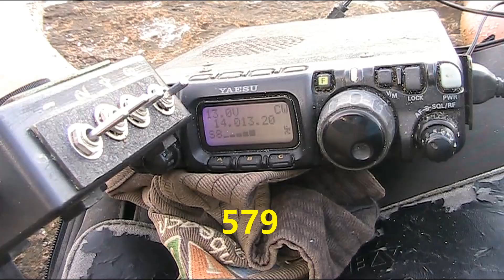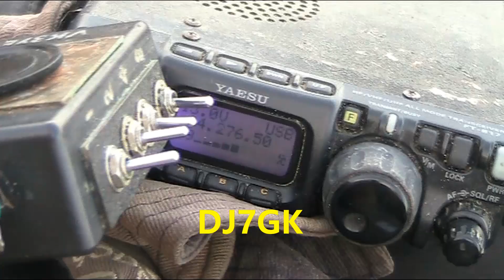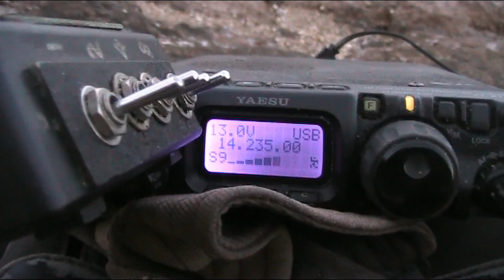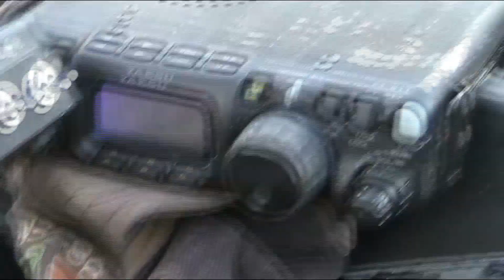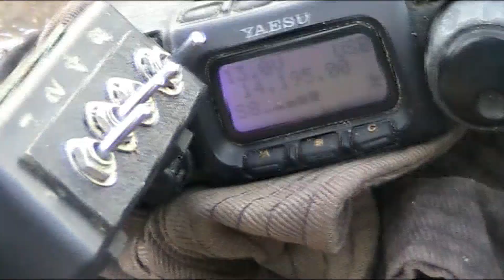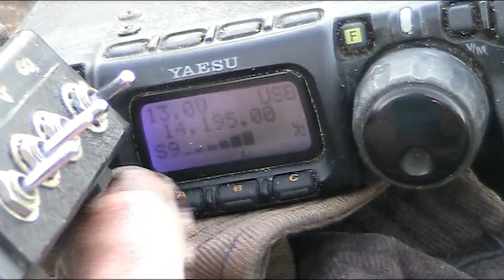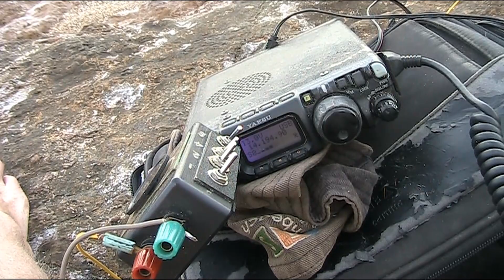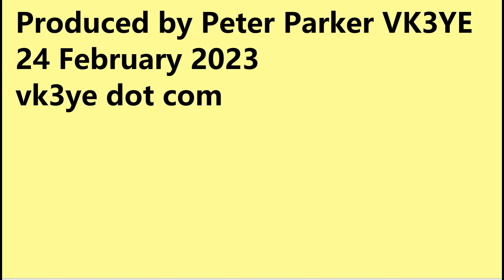10mW SSB UK to Australia QRP (and more)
An afternoon's 20m portable operating from a location optimised for long path communication towards Europe. A good number of stations worked with several reports on milliwatts. How low can I hear signals from the UK? Watch and find out.

Contents:
0:00 Introduction
1:25 Setting up
2:09 DXing
14:36 G4AKC contacts and tests
24:09 Summary
24:26 QRP books